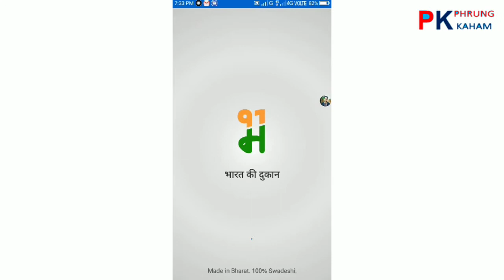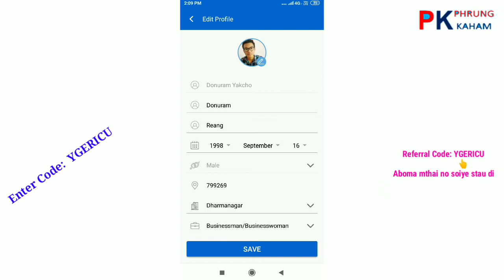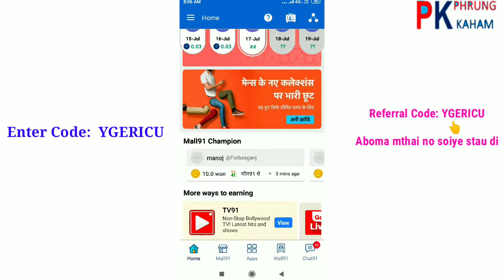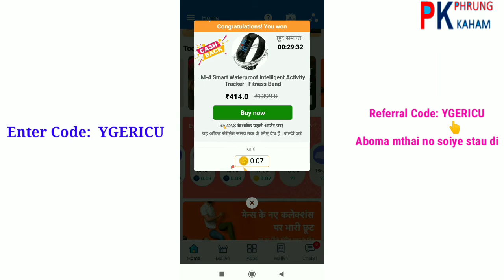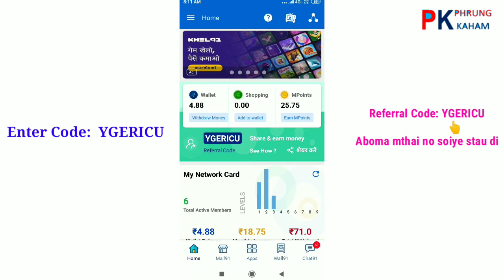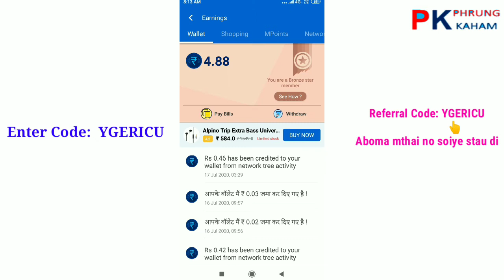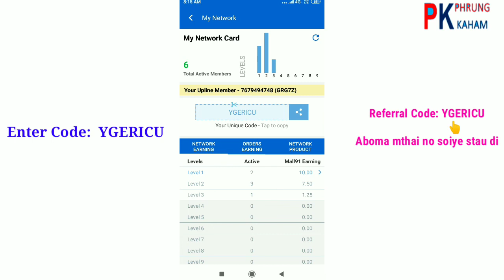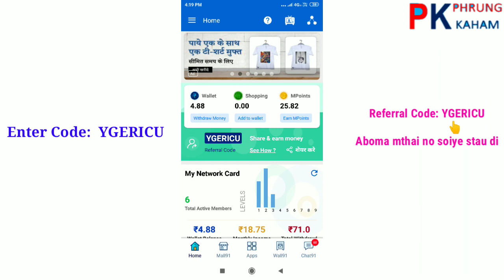Brekhe ye invite code/referral code stauyaoh nai mall91 wo || Mall91 Business Part-2 video in Kaubru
BO VIDEO WO ANG NRAO NO PHRUNGMO KHE KAUBRU BAI * BREKHE YE REFER CODE STAUYAOH NAI MALL91 WO JOIN KHEPHU WO*? HINGMO MANI TOPICS NO TUIYE SE BO VIDEO NIDEI YO ANG SHARE KHEYOUH JE SIYAKHO RAO NI BAOHYE LE BO VIDEO NO NAIKHE SALE NANGKHRUMA MAIWANOU HINGYE ANG ASHA KHEYOUH.

Nrao bo aini videos ni msing yo munghasu chuumo bai nangkhruma rao maimo tongha singkhe "PHRUNG KAHAM" channel no Subscribe kheni tapao di akhe videos no pho Like, Comment & Share kheni tapao di. Tre nrao ni munghasu kau kchaiyaoh naima rao tongkhe nrao video naiye tongmo ni tola wo thangkhlai ye comment box wo hah ye comments dei kheye siri di.

Tre biskang wo pho bo "PHRUNG KAHAM" Channel nidei yo tre nrao jotoni baohye samung nangmaimo bai chuumaimo khe ongnaima videos rao no tuibi phainai, aboni baohye nrao bu joto uaingsouh ye bo "PHRUNG KAHAM" Channel no nangkhruphlai ye tongdi.

"PHRUNG KAHAM" Channel bai krunglaiyaoh nai ni kheye bo krunglaimdu(gmail/email): riye toing youh akhe sraih kauma-lama salaiyaohnai ni baohye khebu mobile number riye toing youh. Akhe tre nrao ni kheye nangye tongmo kau kchaiyaohnai ma rao tongkhe nrao videos naiye tongmo ni tola wo thangkhlai ye comments deiyo khe sirimai nai.

Refer/invite code: YGERICU